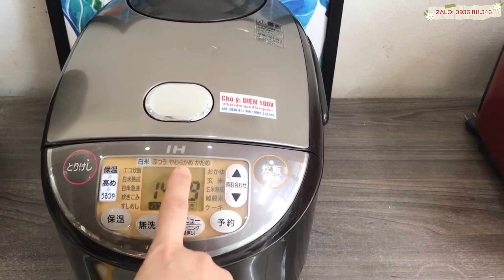Nồi to 1.8L đời cao 2019 zoăng xanh I Nồi cơm Cao tần Zojirushi NW-VA18 I LH 0936.811.346